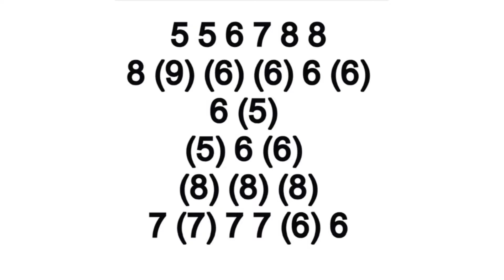COWBOY, WHEN THE WORKS ALL DONE ON HARMONICA ( CHROMATIC ), ARMÓNICA CROMÁTICA, TABS, GAITA DE BOCA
COWBOY, WHEN THE WORKS ALL DONE, ON MUNDHARMONIKA
COWBOY, WHEN THE WORKS ALL DONE, ON MOUTH ORGAN
COWBOY, WHEN THE WORKS ALL DONE, ON CHROMATIC HARMONICA
COWBOY, WHEN THE WORKS ALL DONE, song on harmonica
COWBOY, WHEN THE WORKS ALL DONE theme on harmonica
COWBOY, WHEN THE WORKS ALL DONE FOR HARMONICA